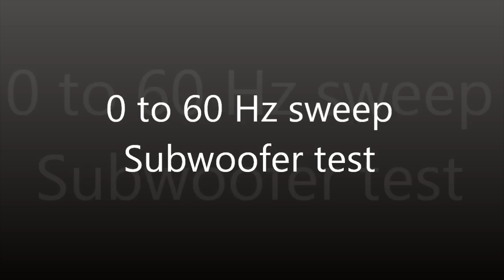0-60Hz bass sweep subwoofer test (see description)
The time on the video corresponds to the frequency, so 30 sec. = 30Hz, 45 sec = 45Hz and so on. You WON'T hear anything in the first few seconds because the frequency is too low. If you do, you may be over stressing the speakers. You should hear a clean sine wave tone. If there is any distortion or knocking sounds, you may be over stressing your amp or speakers.

You can find the resonant (tuned) frequency of ported speakers by watching the cone move. At the point it is moving the least is the tuned frequency.